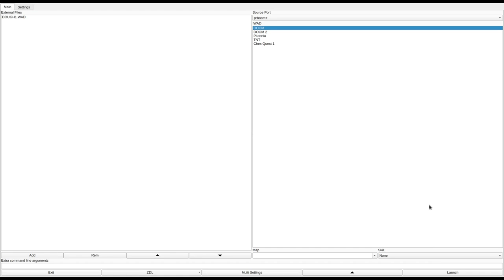DOOM 1 - DOUGH1.WAD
called "DOUGH1.WAD" in the /idgames FTP.
created by Doug Haynes on July 29th, 1994.
from the .txt file included with the WAD:
"First attempt"